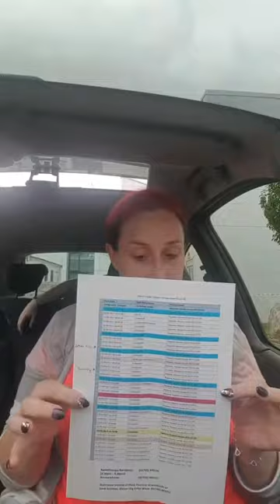Cancer fighter blog treatment day No 1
So it's my first treatment 2day and to say I'm not scared would be a lie. but my battle has to start some where. please give it a share you might just save a life cervicalcencer cancerfighter stronger REMEMBER GIRLS GET YOUR SMEARS DONE